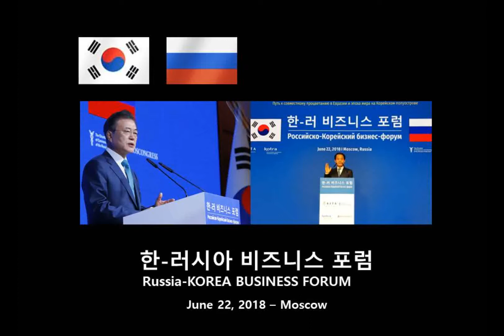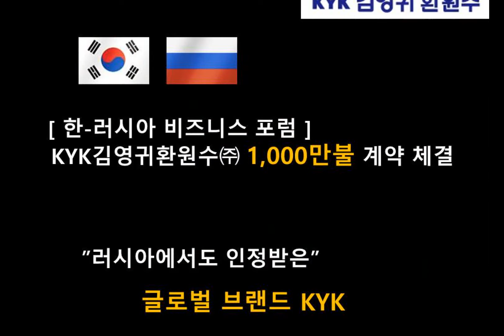KYK김영귀환원수_러시아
KYK김영귀환원수(주) 러시아 경제사절단 참가영상